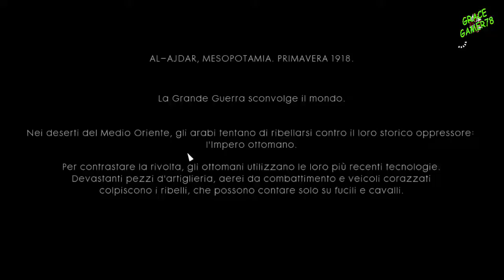BATTLEFIELD 1 gameplay ITA EP 10 FINALE NULLA E' SCRITTO 1-2 by GRACE